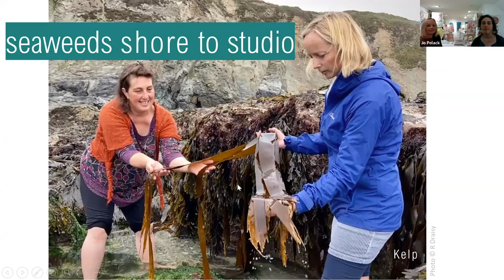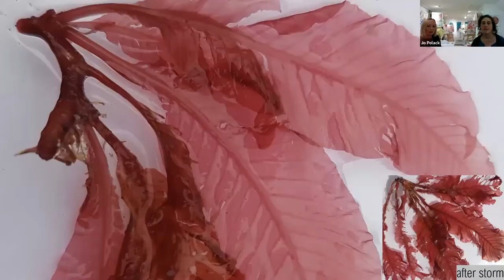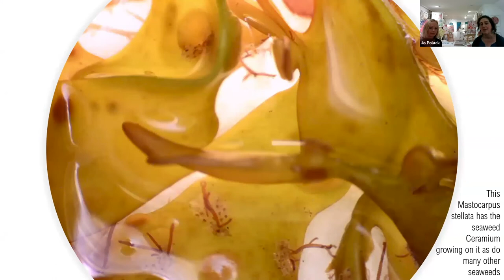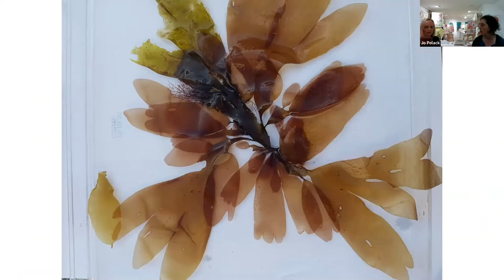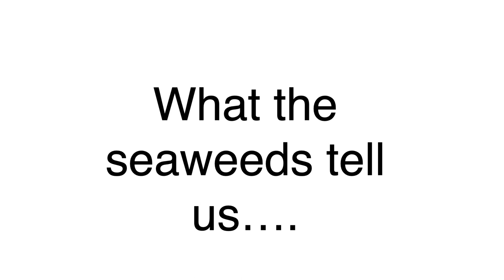Seaweed Stories - art & science united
Accompany artist Jo and marine biologist Angie to "their" Cornish cove and discover the beauty and inspirational power of seaweed. ⁠
Join them in their studio as they explore their artistic and scientific processes.

Are You Fuckin' Ready Cuz Eels Are!? by The Lürxx